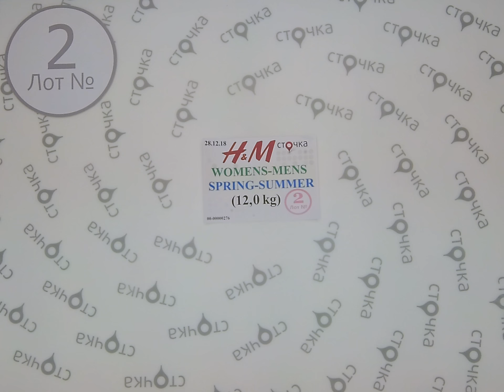H&M womens mens spring summer mix 2, сток одежда оптом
H&M womens-mens spring summer mix (лот№2)
Женский и мужской микс (сток)
Страна: Швеция
Демисезон
Цена за кг.: 13.51 евро